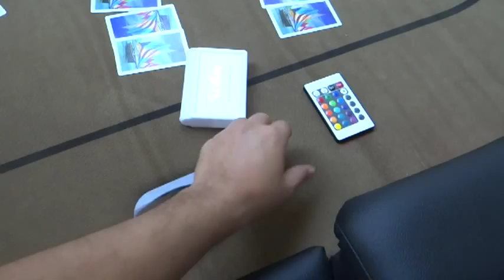Poker Table with LED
Custom build poker table with LED lights and remote. Raised rail to a awesome 3 inches.